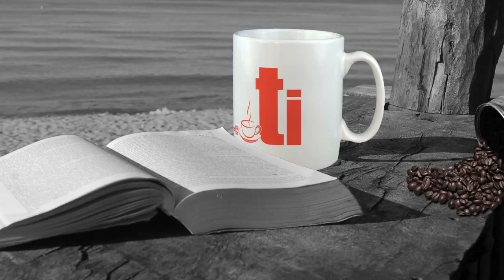coffee vending machine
Coffee vending machines, premix powders for hot beverage vending machines from India.
for purchase our products
or
do business with our products,